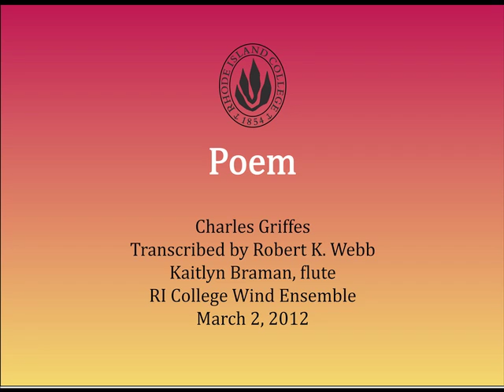Poem - Charles Griffes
Poem
Charles Griffes
Transcribed by Robert K. Webb
Kaitlyn Braman, flute
Rhode Island College Wind Ensemble